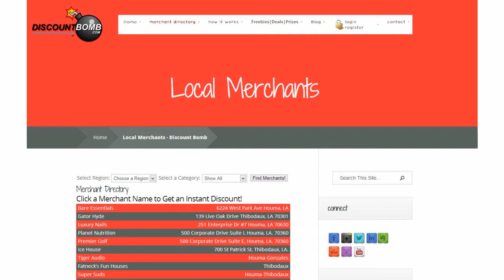Hotel Marketing Program Powered by DiscountBomb | MAG Marketing Network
Hotel Marketing Program With QR Codes Powered | MAG Marketing Network

We are seeking Hotels to partner with us on our local community marketing network

MAG Marketing Network would like to offer your Hotel a unique marketing opportunity that will not only improve your online presence but also increase sales. In addition to providing your guests with High Def videos of the local area activities, we give you the option of adding a new revenue stream to your property.

Today's consumer is 400% more likely to convert into a customer by watching an informative video presentation versus viewing a static image that is the standard in the hospitality industry. We provide the consumer with instant access to engaging videos of your property along with local businesses that are members of our localized "save money" network.

Our mission is to set a new standard for marketing local entertainment, products and services with video on demand presentations along with instant perks for hotel guests to engage with the local merchants.

We produce HD videos for local businesses that your guest can view instantly on a categorized directory with handheld devices, laptops or on a PC.

As a marketing partner of our program, we will provide your hotel with a complete video marketing campaign at no charge. This includes a membership on our local community incentive program along with free prize giveaways outside of your own rewards program.

But here is the best part-- we also give your marketing department the option to recruit advertisers on the directory with a 20% Recurring Revenue Share on Advertisers generated by your staff.

We can utilize your corporate video or produce a unique video of your hotel and promote the presentation on our multiple marketing channels including search engines, social media broadcasting, offline campaigns as well as our own local merchant directory.

We also integrate our "take action" incentive program to offer potential guests a selection of your custom offers to get consumers to choose your Hotel over your local competition. Not only do we give you the ability to offer perks but we will be providing a prize board in your lobby with premium prize giveaways that your guests can win instantly by simply matching a code when redeeming an offer.

We provide your guests a video commercial when a QR code is scanned on the directory placed in the lobby as well as in the rooms. We add to the exposure of the video with simple search phrases that also presents the presentation online in the top 10 search results on Google for keyword phrases on local search results.

As a member of our merchant directory, your Hotel has a constant presence on our local community marketing network that allows you complete control of your incentive offers to get new customers and even keep existing customers engaged in your Hotel.

Let us help your Hotel reach more potential customers with on/offline tools and programs to thrive not just survive in "The New Economy"!